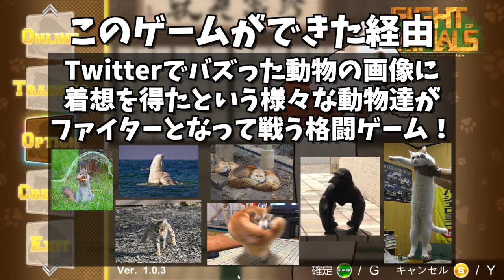【バカゲー】Twitterでバズった動物で対決したら放送事故になったwwwwwww【Fight of Animals】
ぶや